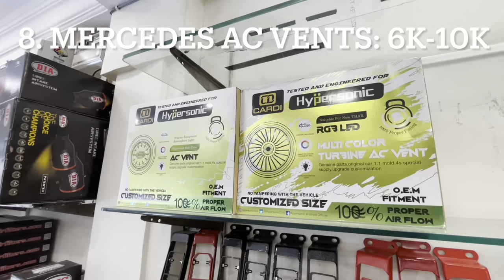10 TOP THAR ACCESSORIES WITH PRICE| KAROL BAGH BHARAT ACCESSORIES